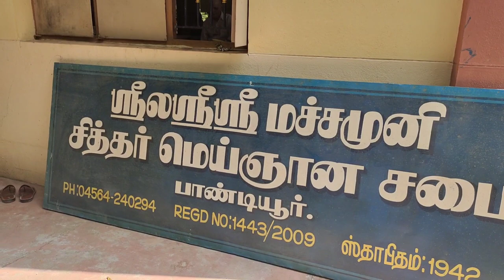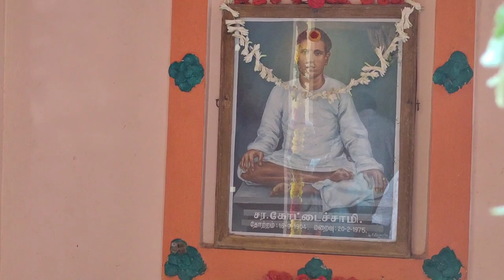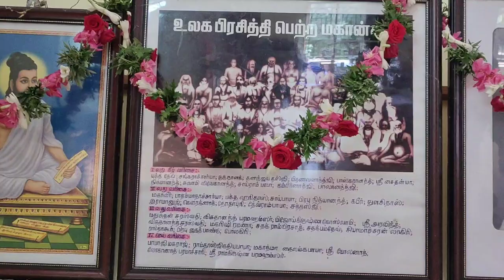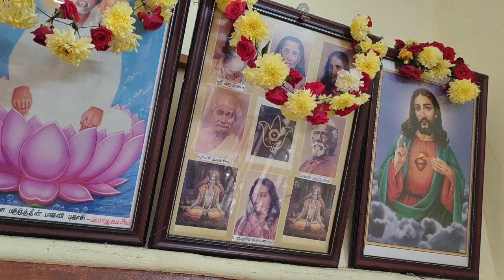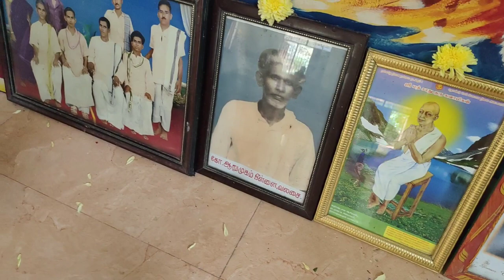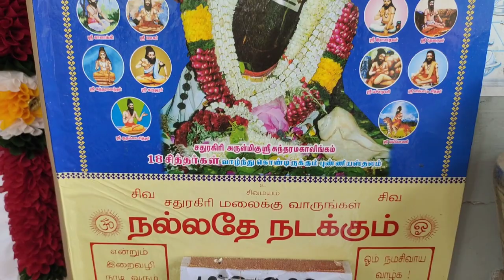குருவே துணை பாண்டியூர் கோட்டைசாமி குருநாதர் குருபூஜை